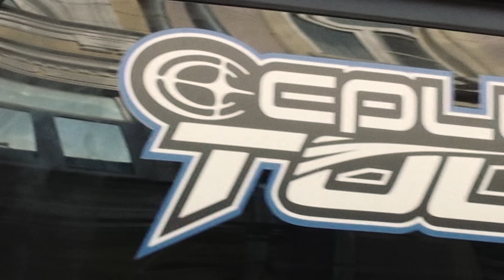СPLUS TOUR VLOG: НИЖНИЙ НОВГОРОД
MAYOT CHAMPAGNE TOUR
НОЯБРЬ – ДЕЕКАБРЬ 2022

Production by CPLUS